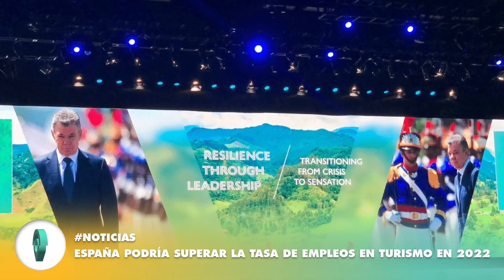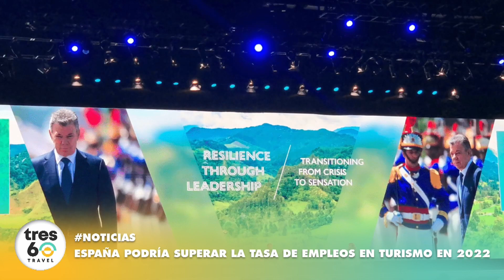✅ BLOQUE DE NOTICIAS: 23 DE FEBRERO 2022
NOTICIAS 🗣📰 | WTTC: España podría superar la tasa de empleos en turismo en 2022

NOTICIAS 🗣📰 | Amplían el aeropuerto y construiRÁN un centro logístico en Punta Cana

NOTICIAS 🗣📰 | Rep.Dominicana: negocia con British Airways por vuelos a Puerto Plata